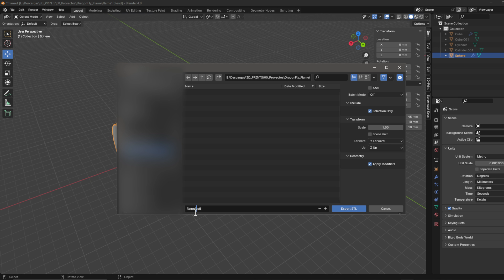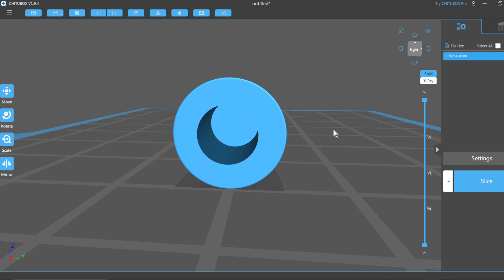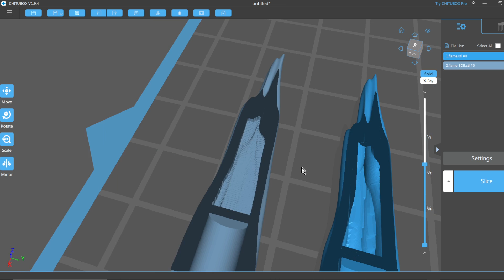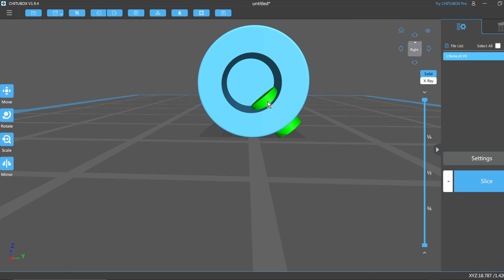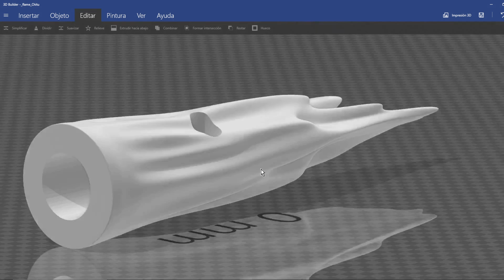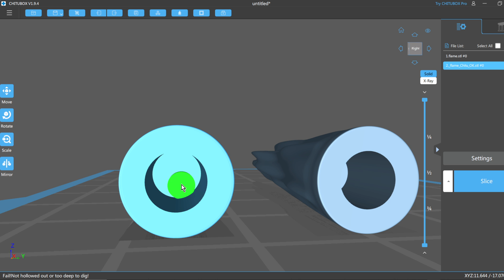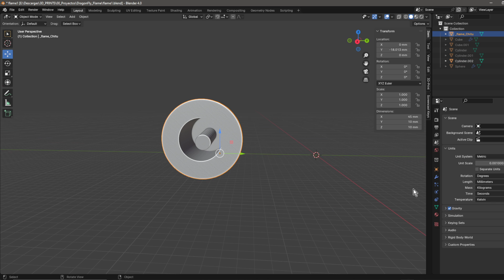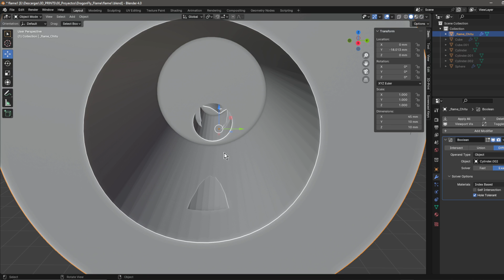Solucionando el problema con los agujeros de Chitubox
A veces, cuando estamos preparando nuestro modelo para imprimir en Chitubox, y lo tenemos vaciado para ahorrar resina, necesitamos hacer los agujeros necesarios para evitar el efecto succión, y para drenar la resina sobrante... pero a veces Chitubox se niega a hacer esos agujeros, y parece una tarea imposible y trabajo perdido. Pues no te preocupes, aquí tienes un procedimiento que te ayudara (aunque no es muy elegante) a poder avanzar cuando tengas este problema con Chitubox.